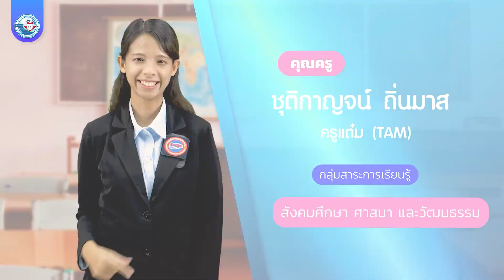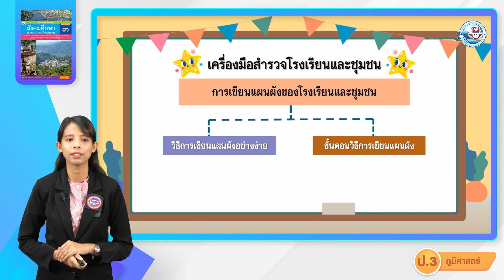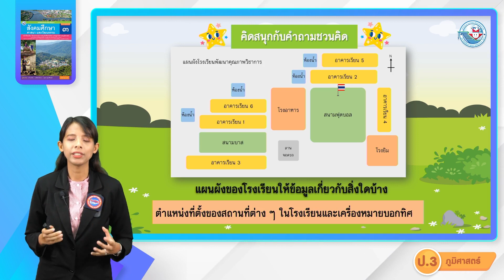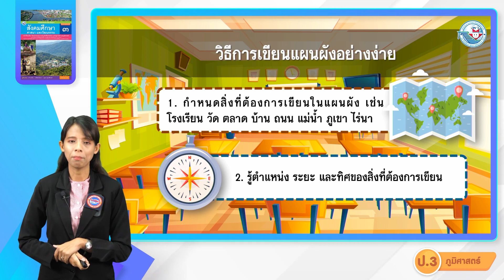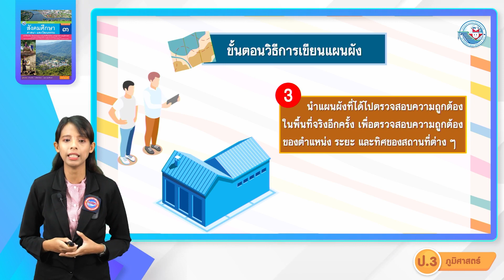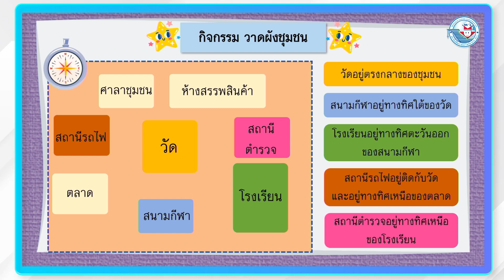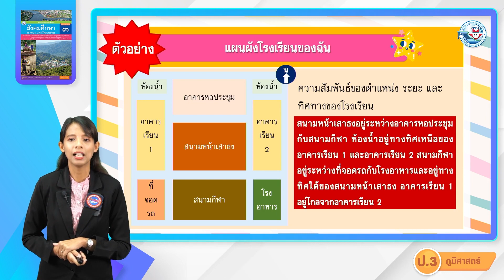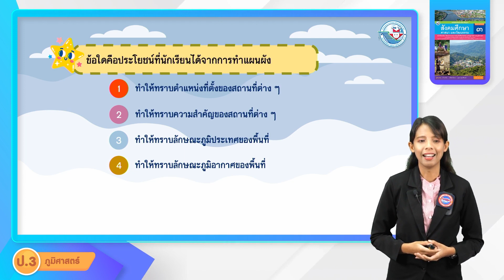ป.3 เครื่องมือสำรวจโรงเรียนและชุมชน 3